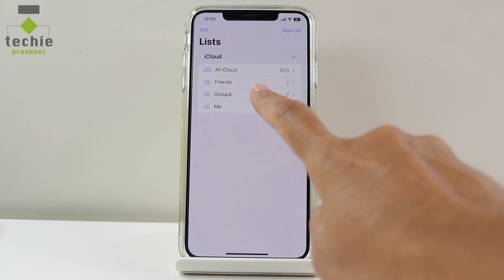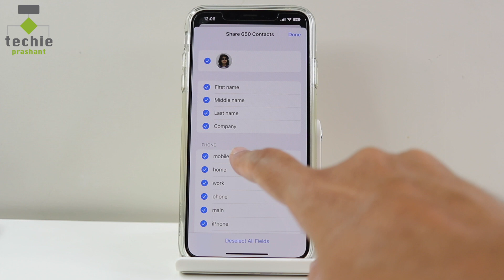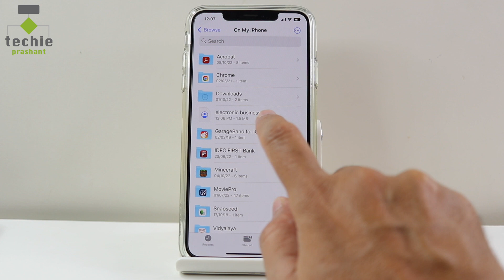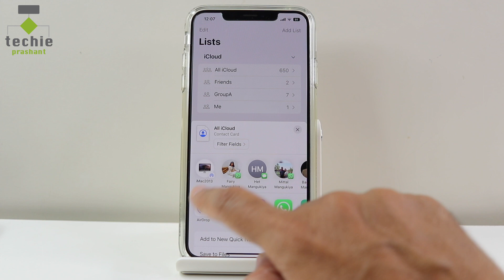How to Export All Contacts to .vcf from iPhone Contacts App | iOS 16 | Techie Prashant | HINDI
In this video I explained how to export all contacts from iPhone using Contacts App. iPhone Contacts app can export all contact from your iPhone to .vcf file. You can share exported .vcf file or save to iPhone Storage or iCloud Storage. Once vcf file exported from your contacts, it can be opened using Outlook, Google Contacts, Windows Contacts etc. You can also convert vcf file to csv and open it within excel, google sheet etc. Everything explained in this video in Hindi Language.

Please view full video for more info how to export all contacts from iPhone to vcf file.

Prashant Mangukiya

Image Source: Images may used within thumbnail or other content are taken from unsplash.com website. Also such images are CC0 Licence and Free to use for commercial and personal use at the time of downloaded from the site. We does not claim ownership for such images. It is used for presentation purpose only.